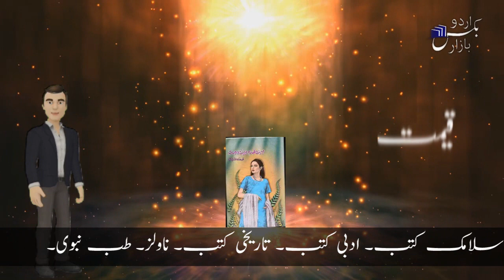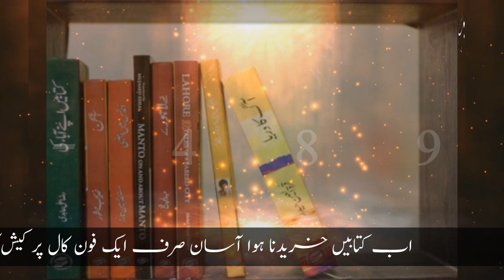Farhat Ishtiaq Novles || Farhat Ishtiaq Novels Collection || Romantic Urdu Novels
First of all thanks to landing my video in this video you can find out all urdu novels collections by Farhat Ishtiaq. Farhat Ishtiaq is one of the most famouse writter in Pakistan.

UrduBooks Bazar